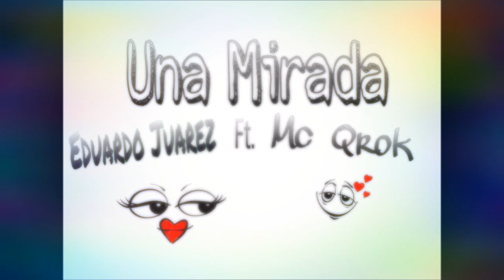Eduardo Juárez-Una mirada-(Feat-Mc qrok)-(Dagl's music)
Facebook Eduardo Juárez
Instagram Eduardo Juárez MC
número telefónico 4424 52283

Facebook David Guerrero